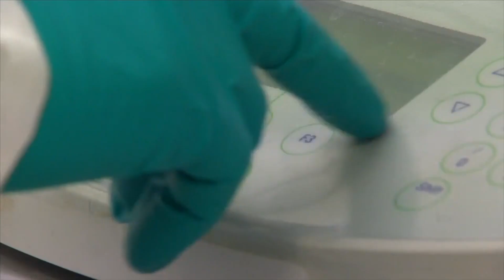Professor Richard Furneaux - Carbohydrate chemistry delivers sweet success to NZ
The successful combination of Professor Richard Furneaux's scientific nous and entrepreneurial spirit has generated tens of millions of dollars of economic activity for New Zealand over the past 25 years—a direct result of his own, and his team's, research endeavours.

Starting out as a synthetic chemist, today Richard leads a team of 40 world-class scientists as Institute Director of the Ferrier Research Institute at Victoria University of Wellington.

Winner of the 2017 BNZ Supreme Award

This award celebrates the supreme entry which demonstrates overall excellence in all core areas of research commercialisation.

Also Winner of the 2017 Baldwins Researcher Entrepreneur Award

This award recognises an entrepreneurial researcher who has made outstanding contributions to business innovation or has created innovative businesses in New Zealand through technology licencing, start-up creation or by providing expertise to support business innovation.